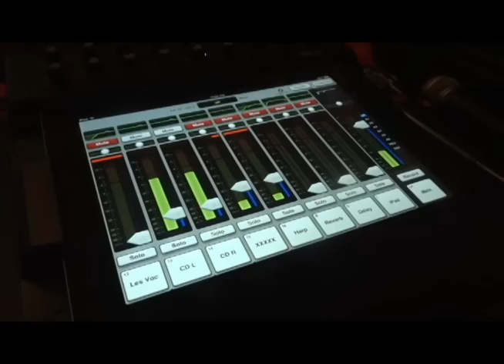Behind the Scenes at Tennessee Fundraiser with Duck Dynasty - Produced by Bright Event Productions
Get a behind the scenes look at the set up and tear down (using time lapse video and candid video footage) at a recent fundraiser hosted by Phil Robertson, aka the Duck Commander, and his wife, Miss. Kay from the hit A&E show Duck Dynasty.  Combining their expertise in lighting, audio, and video, Bright Event Productions produced this full-scale event at the Civic Center in McMinnville, TN for F.C. Boyd Christian School.

Bright Event Productions is a boutique event lighting, sound, and visual design company specializing in custom installations and top notch customer service. Based in Nashville, TN.